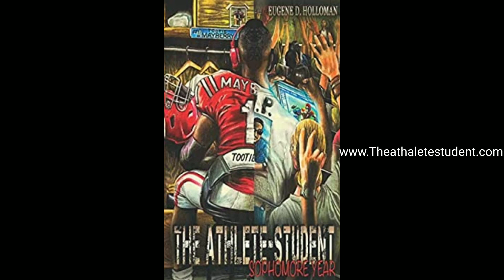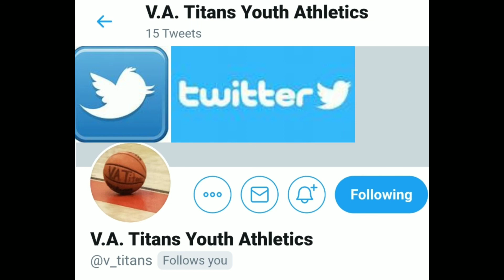Coached Episode 5, Coaches and Athletes, Part II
Former JMU running back, another, and businessman Eugene Holloman sits down with the Titans